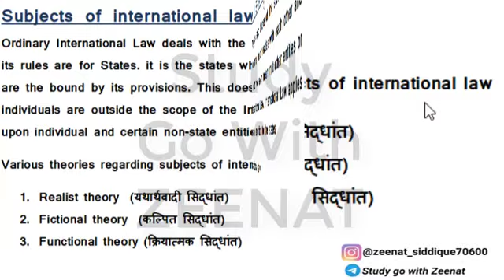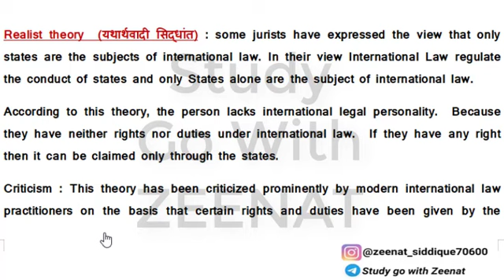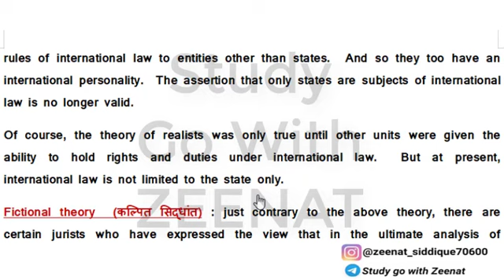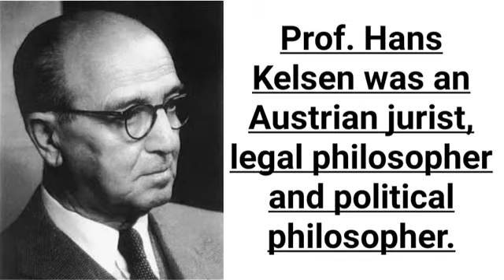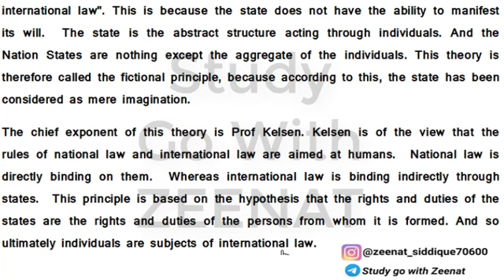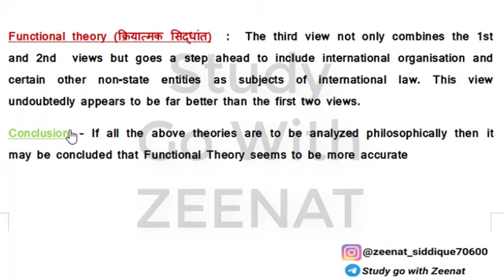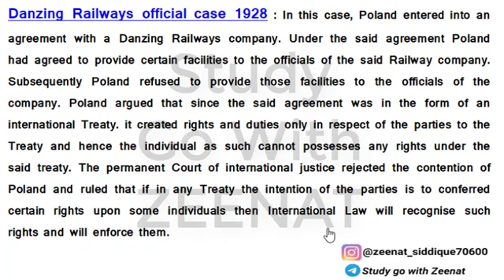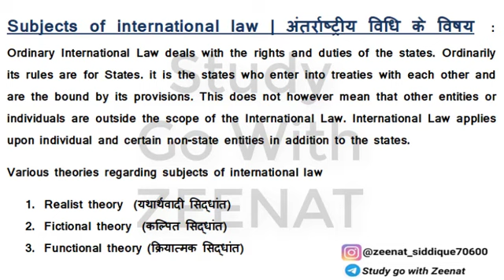Subjects of international law | Realist theory | Fictional theory | Functional theory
अंतर्राष्ट्रीय विधि के विषय
International law lecture in hindi by ZEENAT ⭕Only following subject's pdfs are available

IPC : 100Rs
Evidence : 100Rs
Cpc : 149Rs
SRA : 80Rs
Limitation Act : 70Rs
Partnership Act : 70Rs
Jurisprudence : 149Rs
Equity : 50Rs
Constitution : 199rs
CrPC : 149Rs